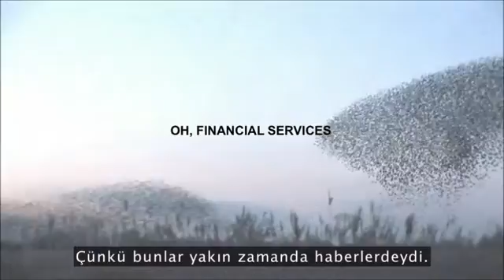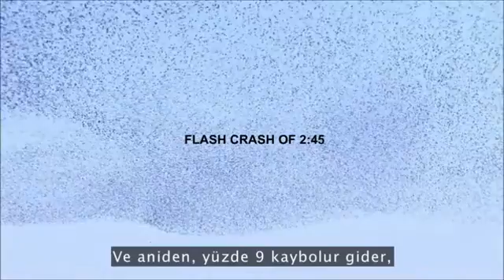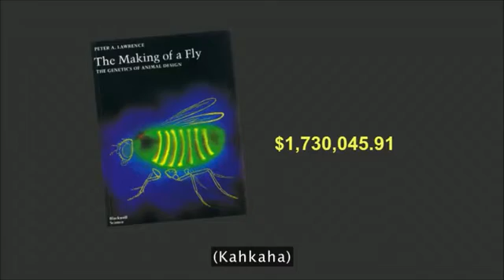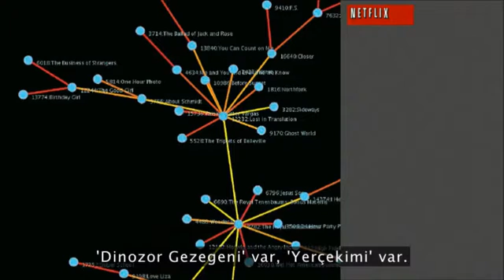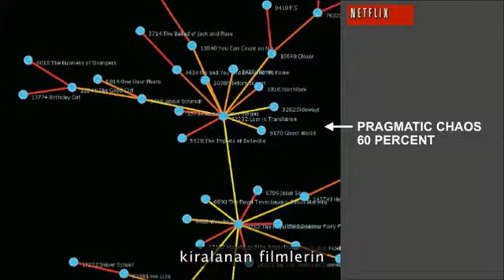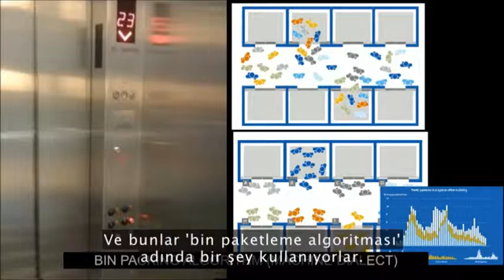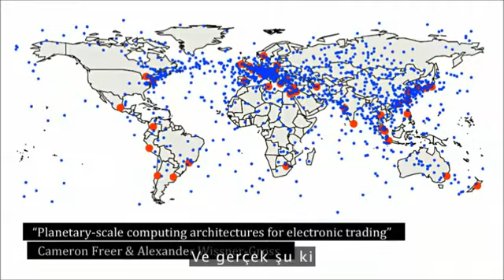Kevin Slavin "Algoritmalar dünyamızı nasıl şekillendiriyor?"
Algoritmalar, karar verme veya bizim için problemleri çözen bilgisayar programları ile yönetilen bir dünyada yaşıyoruz. Bu eğlenceli, komik konuşmada Kevin Slavin, modern algoritmaların hisse senedi fiyatlarını, casusluk taktiklerini ve izlediğiniz filmleri nasıl belirlediğini gösteriyor. Ancak, soruyor: Günlük kararlarımızı yönetmek için karmaşık algoritmalara bağımlı olursak ne zaman kontrolümüzü kaybetmeye başlayabiliriz?